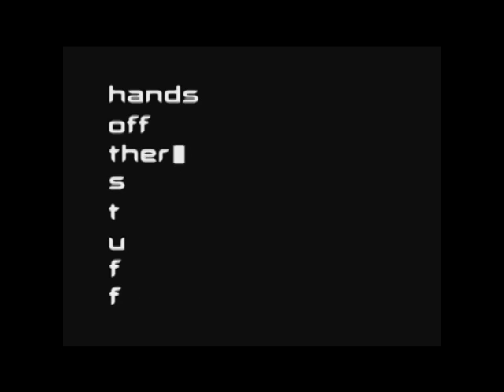Codename: KND Reverse Genders Operation H.O.T.S.T.U.F.F Real Life